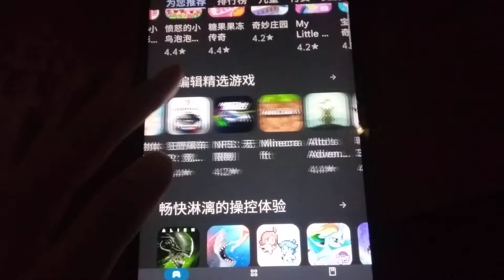Game Echo 7077